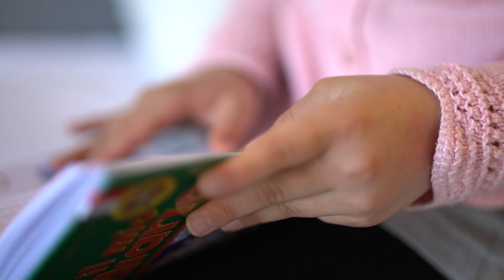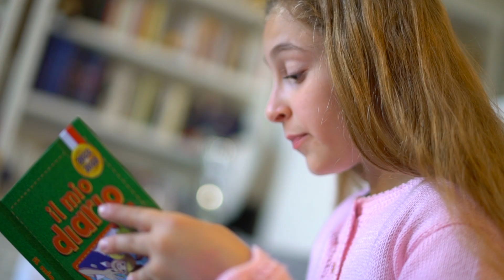"Il Mio Diario" 2022-2023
Legalità, amicizia e solidarietà e molto altro sono tra i contenuti proposti nel “Il mio Diario”, agenda scolastica realizzata dalla Polizia di Stato in collaborazione con il Ministero dell’Economia e delle Finanze e l’Istituto Poligrafico e Zecca dello Stato.